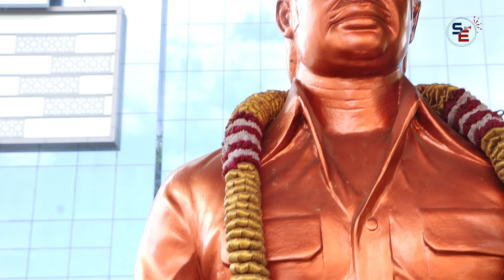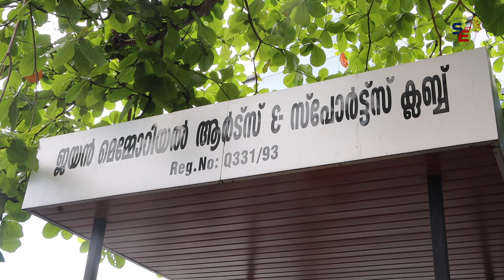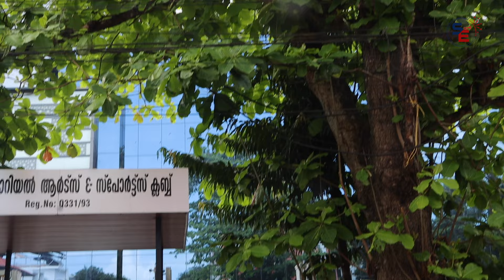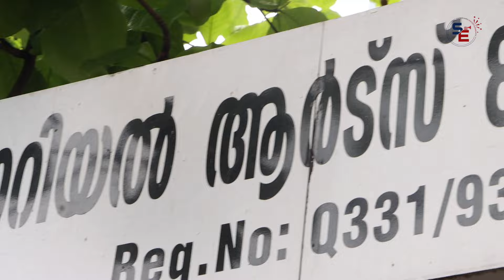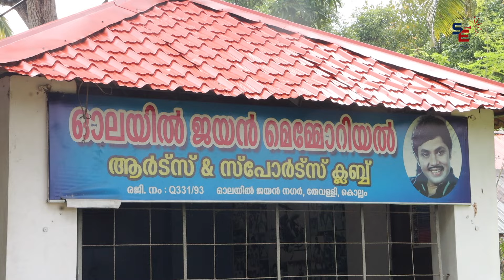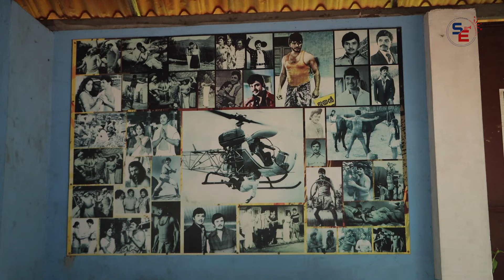മലയാളസിനിമയുടെ ജയദീപം | JAYAN | ജയൻ | LEGENDARY ACTOR | SAFEGUARD ENTERTAINMENTS